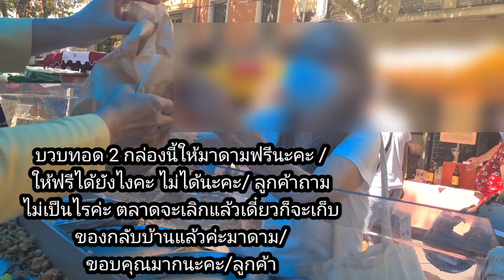Ep283, แม่ค้าขายของดี เดินจนวุ่นจนสไบหดตัว😅,ลูกพรุนแผ่นอร่อย จนมีคนมาขอซื้อ